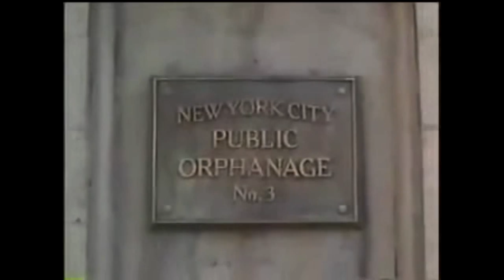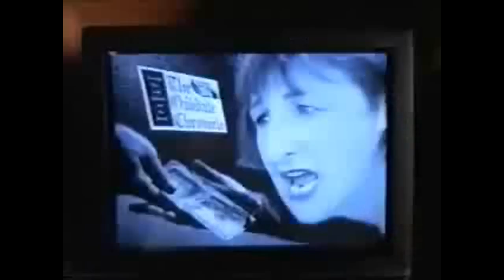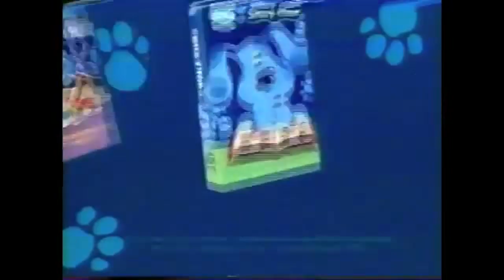Opening to Shrek VHS 2001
I created this video with the Fake VHS Opening. :-)